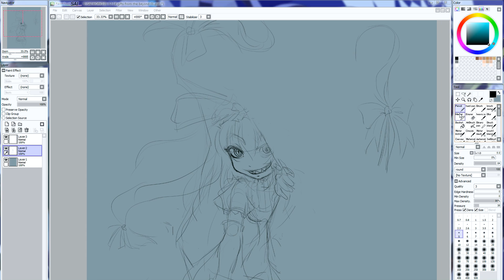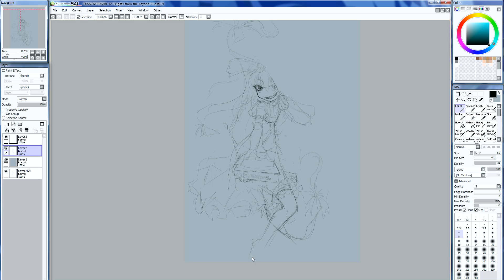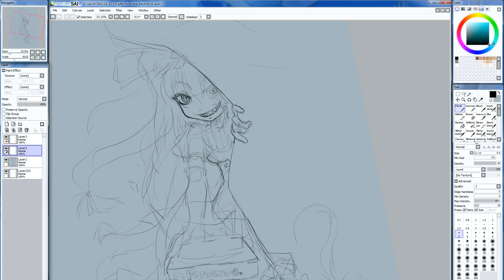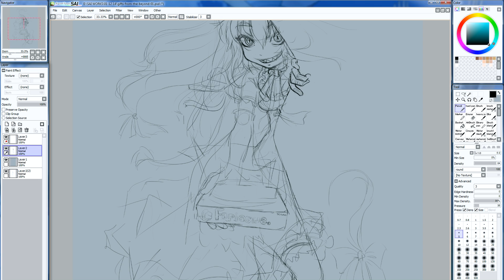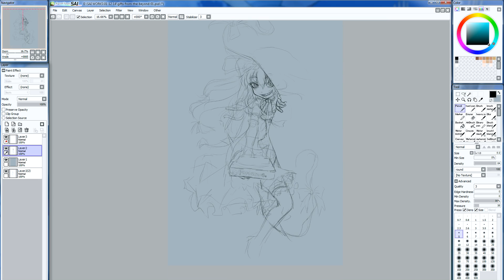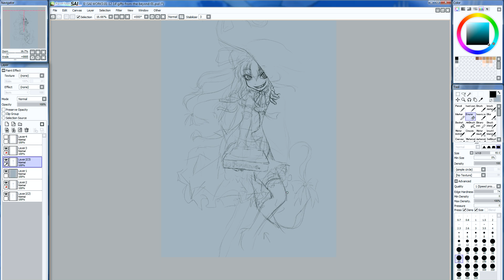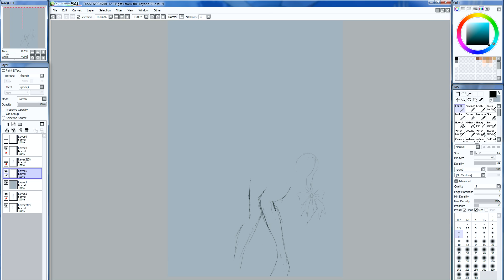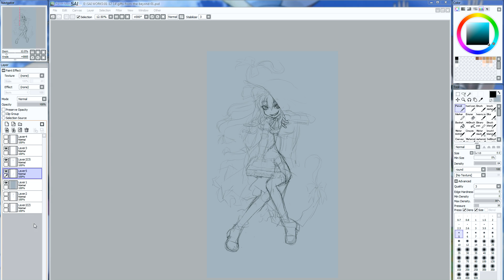Touhou - Yukari Yakumo - Gifts from the Border Session 01 - HD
If this shit fails no more 1080p as this shit site keeps converting it to 640X320 and nothing else.
Well it looks to have worked.

NO, that is not my cursor. Camstudio seems incapable of seeing the on screen cursor so it loads one over it. SAI I have set to just display a dot and the brush max dai. Though I wish the dot was say a bit bigger and transparent. I cannot guess how hard it is to find it in a 2k or 4k display. EXP say that new dell I have been drooling over 4k @24" mmmm pixel density. lol it would probably suffer from screening though something the all so stupid PPI spec wont tell you! Pixel spacing is more important as PPI can be derived from rez and panel size. WOAH off topic there! Anyhow the nightmare that was last night has this drawing in limbo. I got so pissed off at other things it seeped into this, well youturd did not help AT ALL. ATM the save file has none of the work shown here.
Add to that Session 2 and 3 are long gone. Camstudio made 3gig file that was unusable no matter what and I refused after multiple large uploads last night to upload the 3gig file in hopes that youtube could save it. SO it is a real issue use something that gives CRISP images and chance more borked files. Or use livestream's procaster which makes fuzzy blurry ass videos. Even 1:1 is all fuzzy.